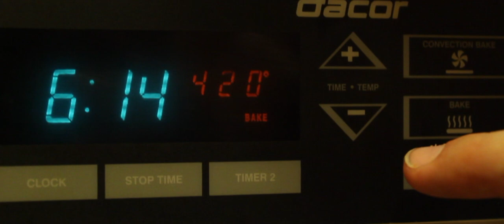Another Cabin Massacre: Teaser Trailer (2020)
5 friends take a weekend trip to a cabin in the woods. - You've heard this before right? Well this time we're gonna have some new fun with jokes, fights, fun characters you wish won't die in this one!

This Film will be rated R for the following:
Violence, Mild Nudity, Mature Language, Blood & Gore.

Written and Directed by Drake Dalgleish

Starring Sparrow Crosswhite, Quinn anderson, Aaron Perkins, Drake Dalgleish, Anais Torres & Zach Grisham.

Trailer music: Adrenaline - Lost in Stereo

Short Film Online Release in 2020